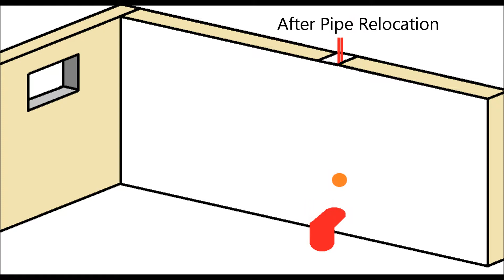Basement Remodel Drawing 2017-9-22